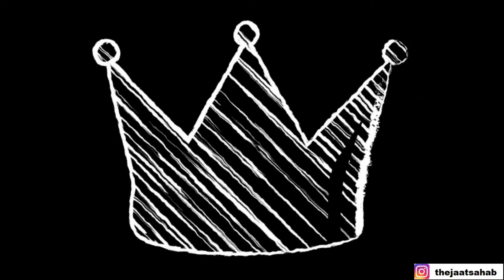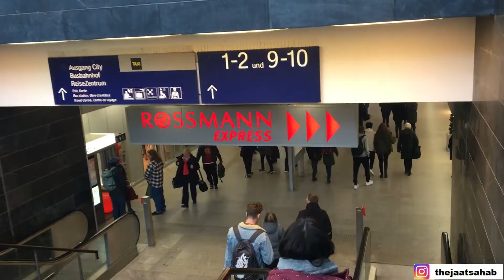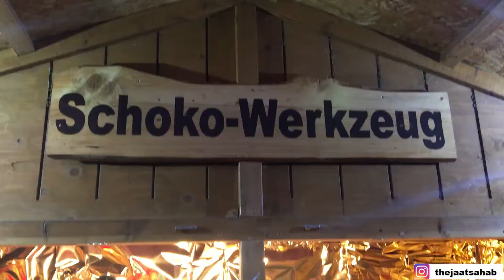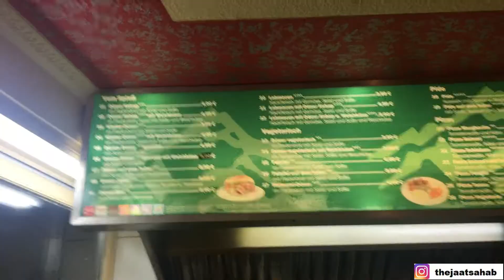CHRISTMAS MARKET IN GERMANY | ERFURT